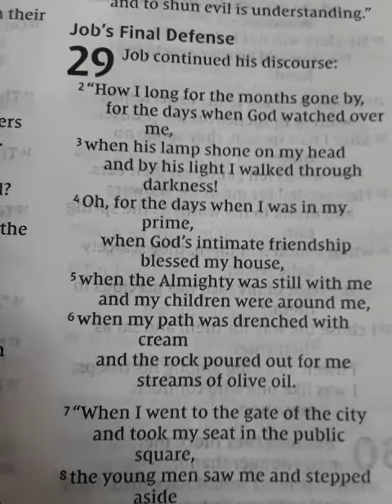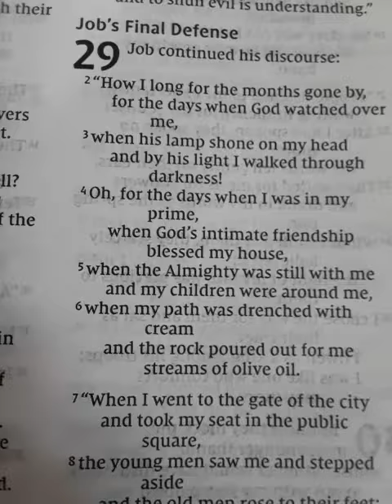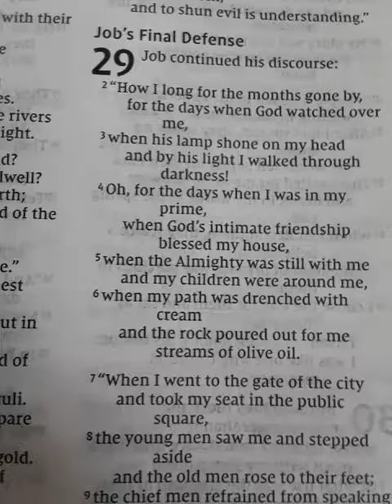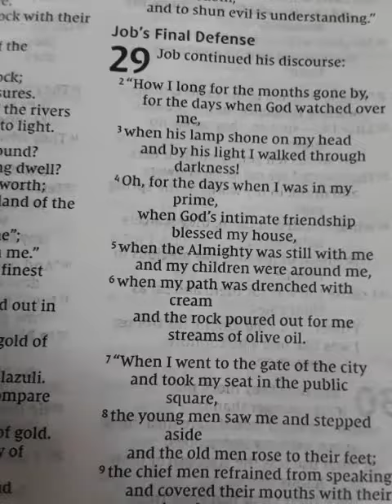0000209 Holy Bible opened to Job 29 NIV in apartment